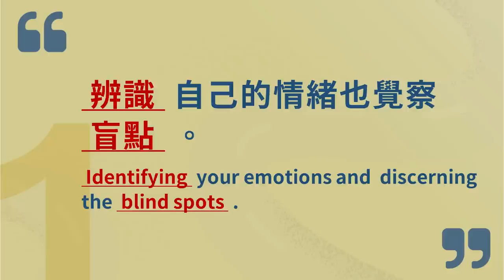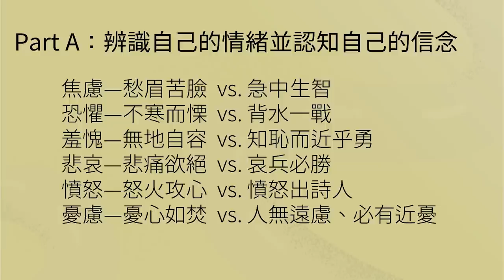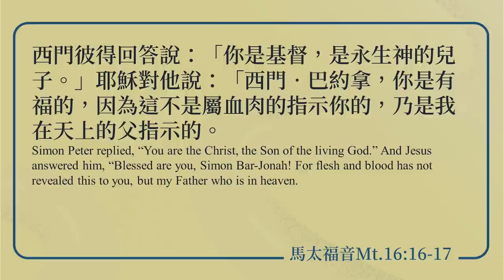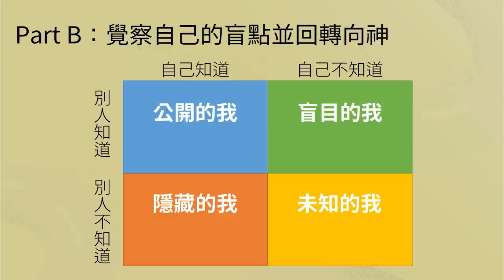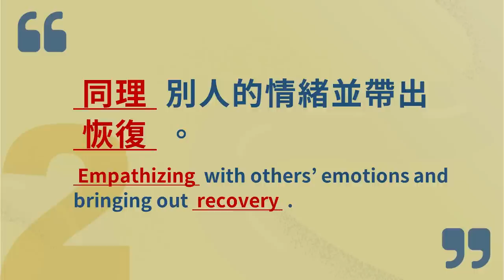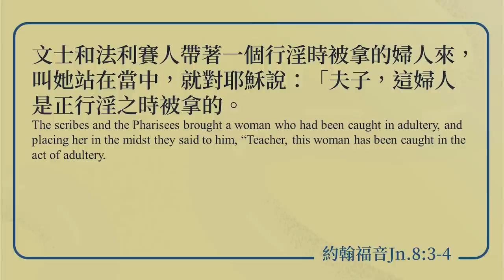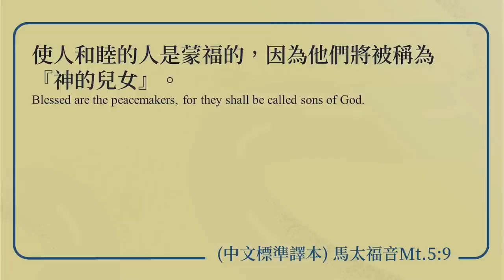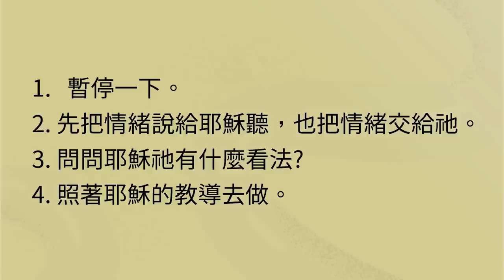蔡明睿 區牧長 – 耶穌教的情商課｜20221009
00:00 開場
06:58 1. 辨識自己的情緒也覺察盲點。
29:26 2. 同理別人的情緒並帶出恢復。
37:51 3. 與神相連使人和睦。